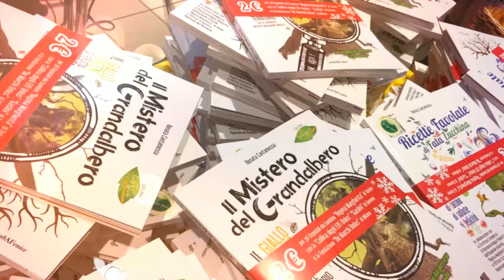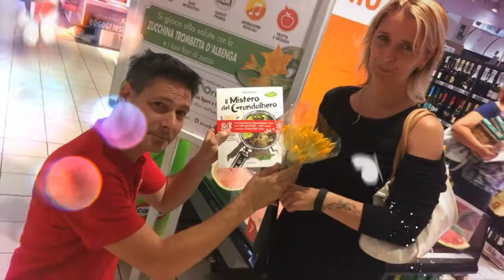Game Festival OrtoQui con la Zucchina Trombetta d'Albenga